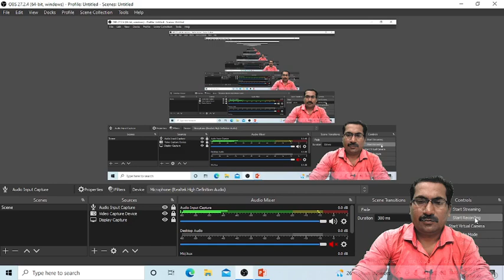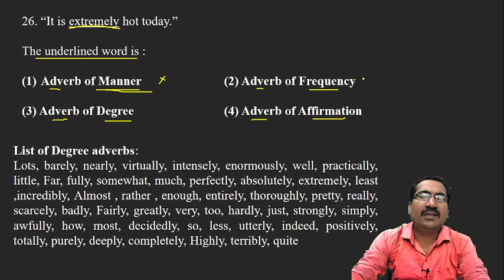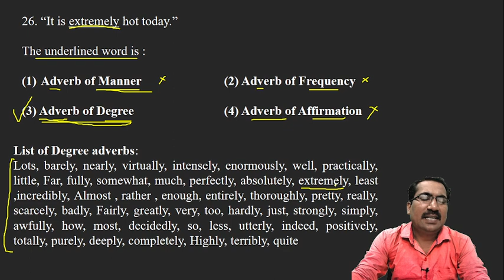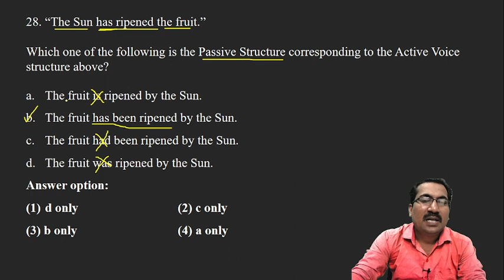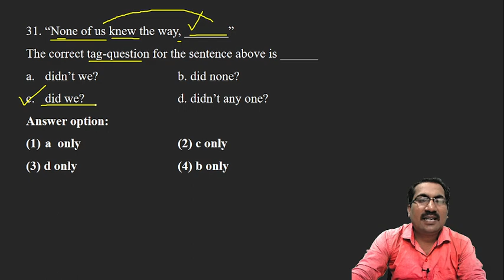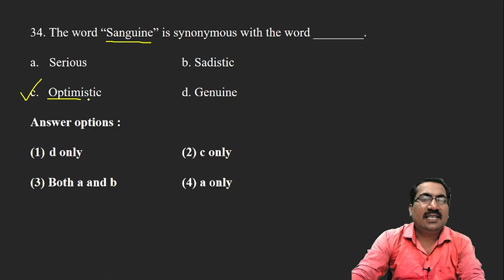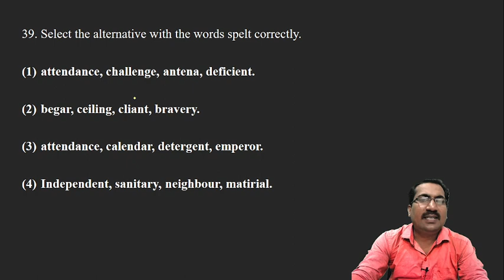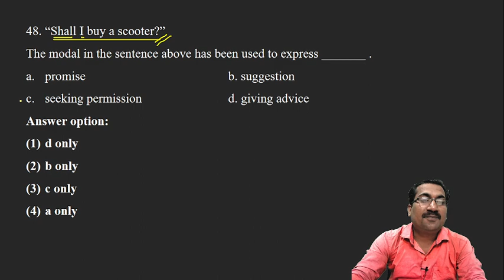Dept. PSI Pre. English Analysis by Musale sir I इंग्रजी प्रश्नपत्रिका विश्लेषण